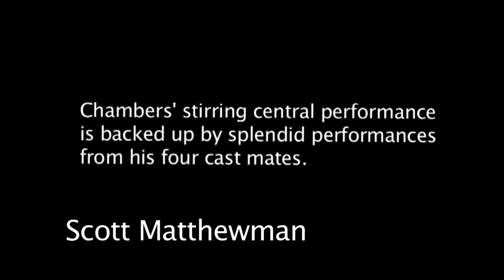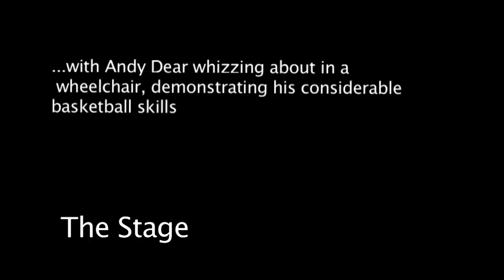The Incredible Doctor Guttmann Trailer